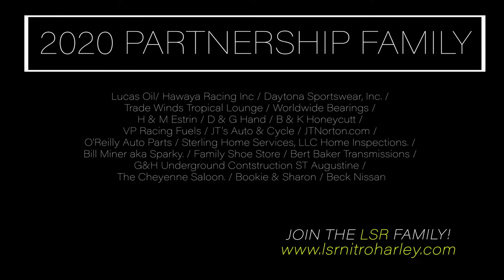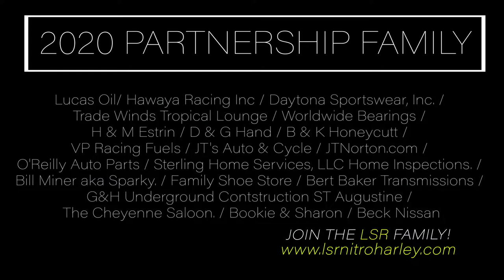Team LSR Nitro-Harley doing a test pass "The Rock" 2019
LSR Nitro-Harley getting a test pass in 2019 Rockingham Dragway by JTNorton.com / T&KU!